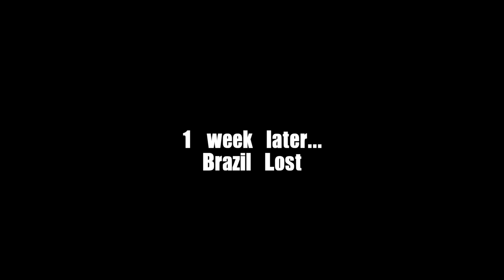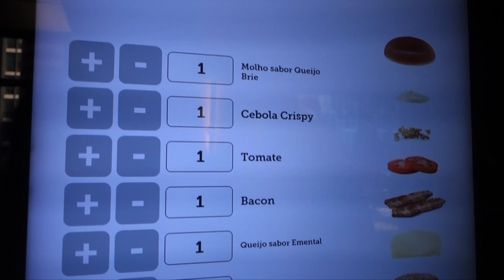experiencing brazil during a World Cup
Many people think of football, when they think of Brazil and there’s a good reason for that: Brazil has won the World Cup 5 times, more than any other nation. Besides that everybody plays here, often you see small kids on the streets with sandals as goals, playing soccer all day.
So in this Video I want to show you what the atmosphere in Brazil during a World Cup really is like. Also I’m going to my first ever public viewing and I’m trying the famous World Cup Burgers from McDonalds.

So whether you're a football fan or not, make sure to check out this video! It's guaranteed to give you a glimpse of what to expect during the World Cup!

About Me:
Hi, my name is Johanna and I'm a 19 year old student who likes to travel the world. On this channel I want to share my passion for travelling and hope, that you get a quick overlook of all the cities i've been to. Currently I’m spending a year in Sao Paulo, Brazil.
So follow me along to see where my next journey goes :)